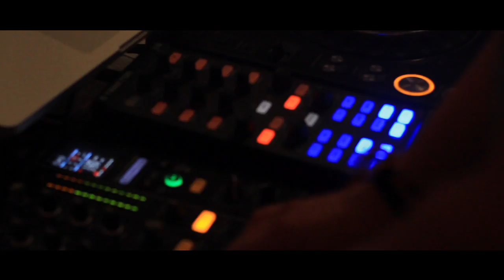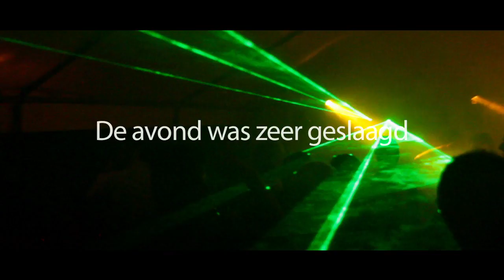aftermovie examenfeest david 2012